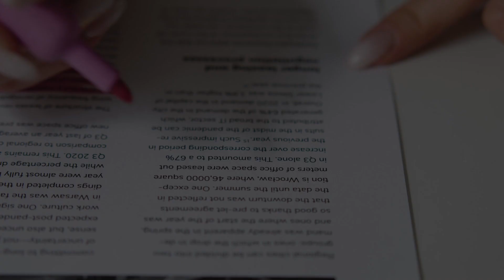Excerpt from A Conversation with David Whitehead of Truth Warrior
We had a lot of positive feedback on this conversation with David Whitehead from Truth Warrior. It was a great conversation and we were very happy to spend some more time with him. David has hosted us a couple times on his show so this time, we had him on our show.